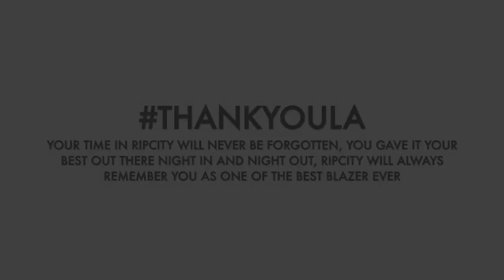End of an Era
ENDOFANERA has made it's debut starring LaMarcus Aldridge